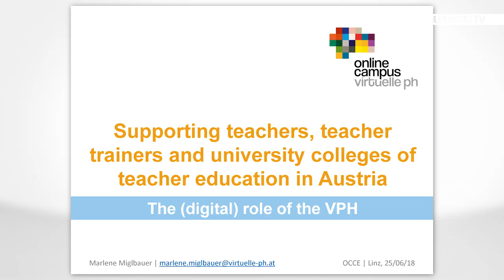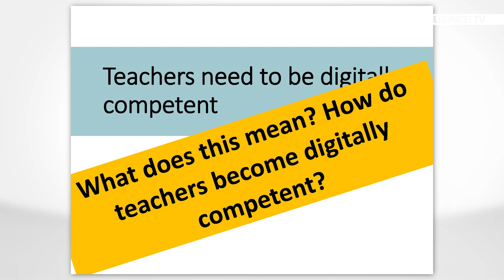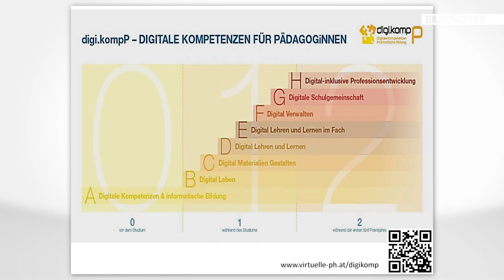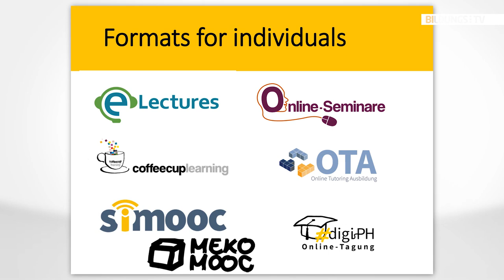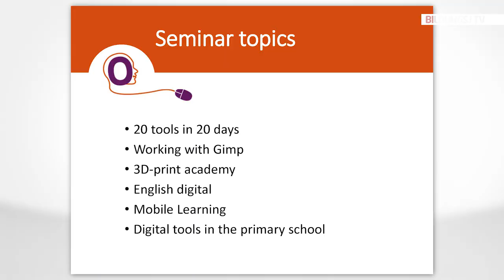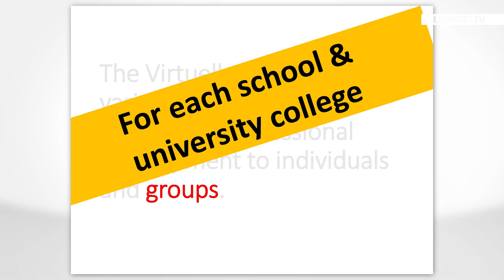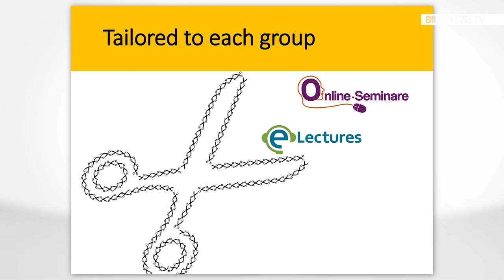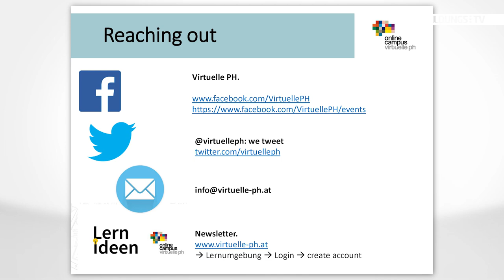Marlene Miglbauer: Virtuelle PH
The Virtuelle Padagogische Hochschule (VPH) is a service centre maintained by the Austrian Federal Ministry of Education and has been attached to the Padagogischen Hochschule Burgenland since 2011. Next to providing professional development to teacher trainers, teachers and pre-service teachers in Austria, a major focus is supporting University Colleges of Teacher Education in implementing blended learning into their teaching portfolios. The various formats (online courses, webinars and self-study modules) offered by the VPH are solely taught online and cover aspects which are essential for and relevant to becoming digitally¬ competent teachers.

Marlene Miglbauer is Deputy Head of Virtuelle PH at University College of Education Burgenland.

The lecture was recorded on June 25, 2018 at the OCCE.2018 in Linz/Austria.